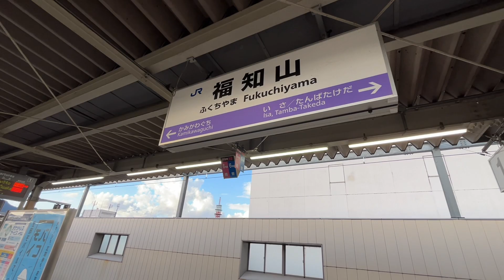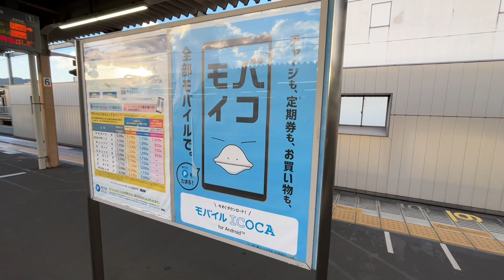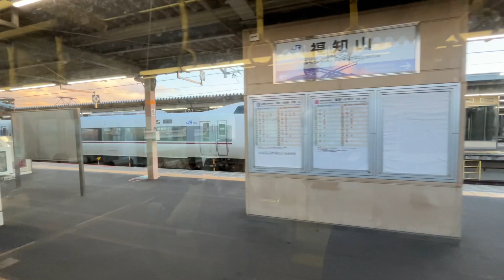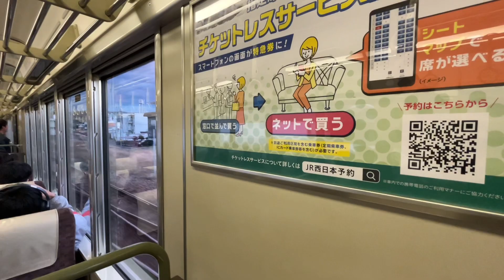【福知山→京都】レア運用？乗り換えなしで行ける"普通列車"で移動してみたら...